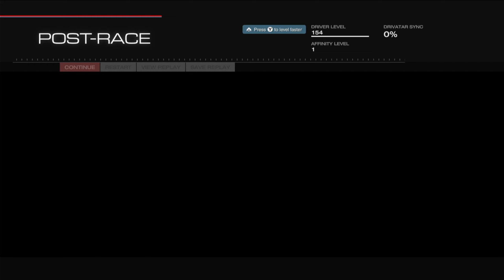Let's Play Forza Motorsport 5 - Part 50 - Sport - Executive Sport - Bonus Races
Add me as a friend on Discord: ThatBlueFalco#0511